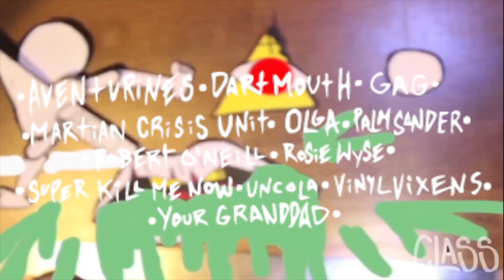CLASS Presents: A Decade Of Decency (The Promo)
For our 10th anniversary, we got @holycrapitsmg to wax poetic about CLASS. We think they did a pretty good job.